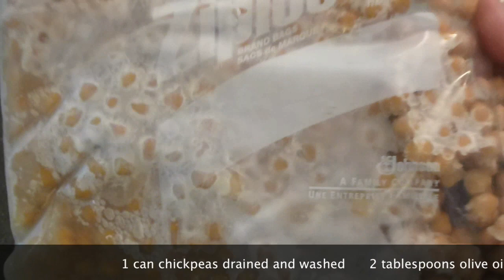Super Bowl Recipes - Party Roasted Chickpeas Salty And Spicy.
Great Super Bowl Recipe - Party Roasted Chickpeas Salty And Spicy Great With Your Beer!